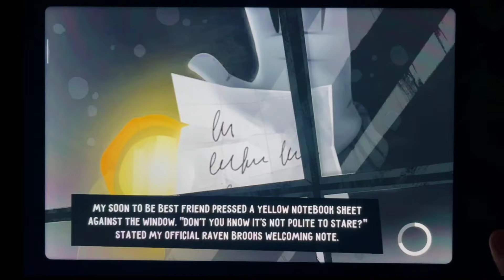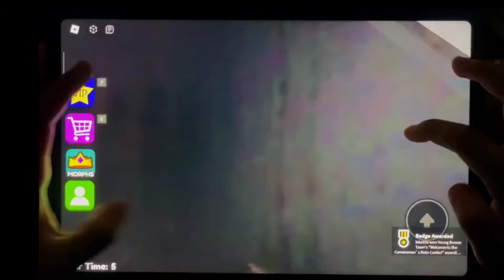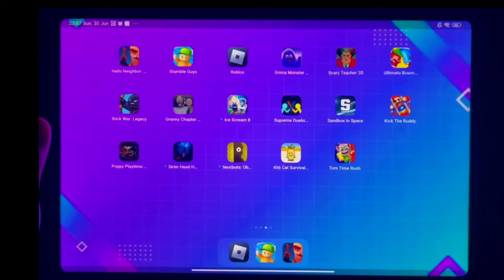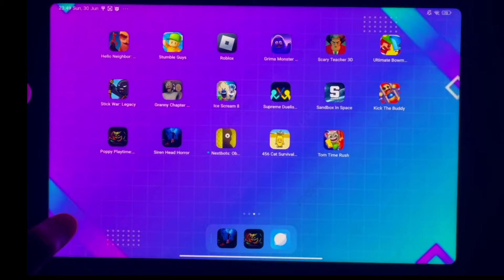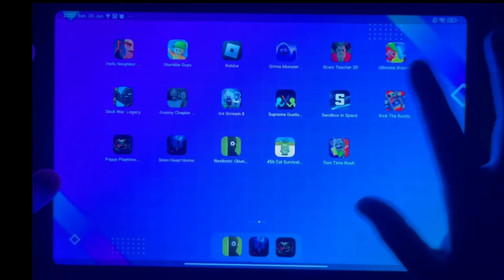Grimace Monster Scary Survival,Granny Chapter Two,Hello Neighbor 2,Poppy Moblie 3,Nextbots Obunga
Meoo gameplay android walkthrough# Grimace Monster Scary Survival#Granny Chapter Two#Hello Neighbor 2#Poppy Moblie 3#Nextbots Obunga..